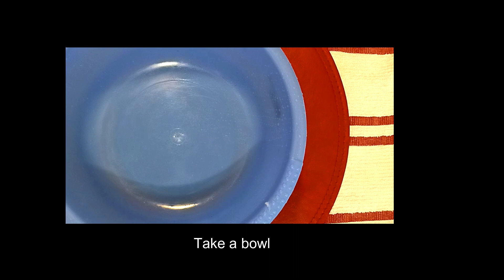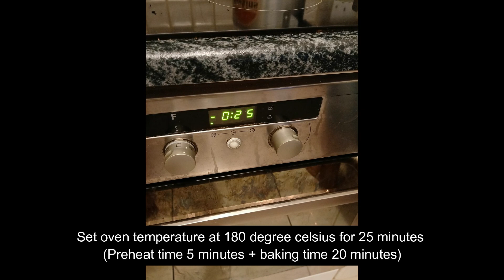Chicken tangdi kabab | Murg Tangri Kabab| Roast Chicken in oven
Hello friends!
Hope you all are doing well. Today I am going to share with you all a famous Indian kabab recipe: murg tangri kabab or chicken tangdi kabab (roast chicken in oven)
The dish consists of  marinated chicken drumsticks. Can be prepared in tandoor/Oven/ Microwave. Chicken drumsticks are marinated carefully with combination of curd, Indian spices and herbs for around 4 to 5 hours to make sure all the spices reach the inner part of each drumsticks. The end product is juicy from inside and crunchy from outside which makes it a perfect starter of any feast.

Below is written recipe:
Ingredients:
Chicken drumsticks:   5 Pieces
For first marination:
Lemon Juice: 2 tanlespoon
For second marination:
Hung curd: 1 Cup
Cumin powder: 1 tspoon
Coriander powder:1 tspoon
Ginger garlic paste: 1 tspoon
Kashmiri red chilli powder:  1tspoon
Mustard oil: 2 tablespoon
Homemade garam masala powder ( Grind cardamom+cinamom+clove+black pepper together at ratio 1:1:1:1 to make fine powder)
Chaat masala
Coriander leaves
Process:
1) First marination:
Take 5 drumsticks and give small deep cuts (3 to4 ) to all of them. Mix all the ingredients mentioned above (for first marination ) and kepp aside for minimum 30 minutes to 1 hour

2) Second marination:
Marinate  again with all ingredients mentioned above for second marination and keep it in refrigerator for atleast 4 hours.

3) After 4 hours place the drumsticks on the upper oven rack.

4) Set oven at 180 degree Celsius for  25 minutes. Preheat for 5 minutes and bake for 20 minutes. In between (After 10 minutes) turn the drumdtick upside down and bake for remaining 10 minutes.

5) Take out kabab from oven carefully and take on a plate. Add Ghee, Chaat masala and chopped coriander leaves to make it more interesting.

6) Serve hot with salad and lemon slices.

Easy and Instant Gulab Jamun recipe Chicken